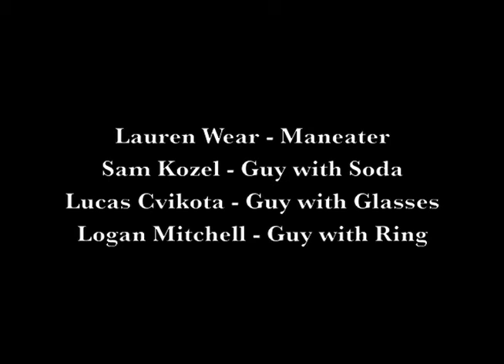Maneater (16mm Short Film)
A young woman reflects back on all of the men she's murdered through various trinkets, which she's collected from each of them.

Shot on 16mm film and digitally transferred.

Lauren Wear - Maneater
Sam Kozel - Guy with Soda
Lucas Cvikota - Guy with Glasses
Logan Mitchell - Guy with Ring

Spring 2012 at UWM.